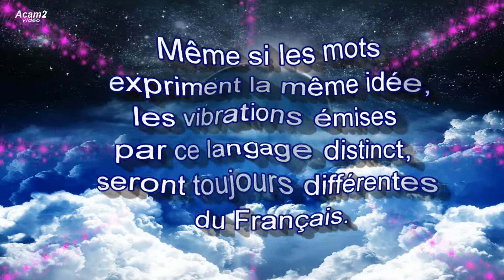Curiosité Néerlandophone et Francophone dans la Musique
Mais qui va croire ça ?
Chaque mot similaire émis dans sa langue, produit des vibrations différentes et  de ce fait, sa propre musique.